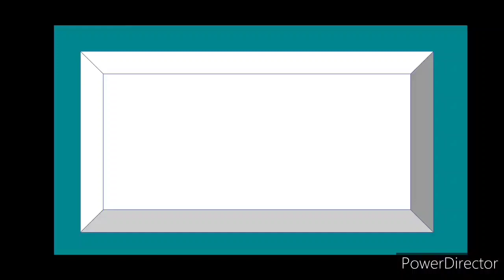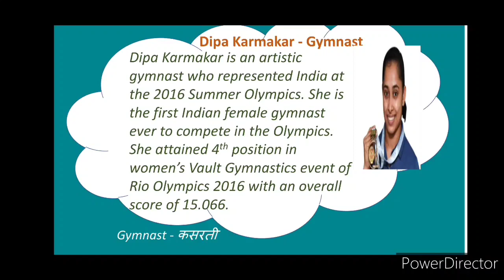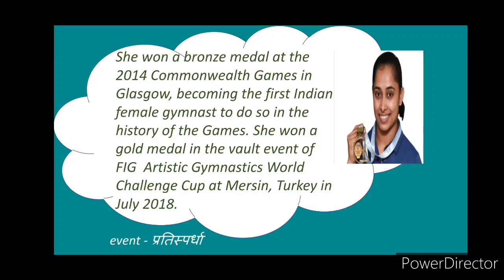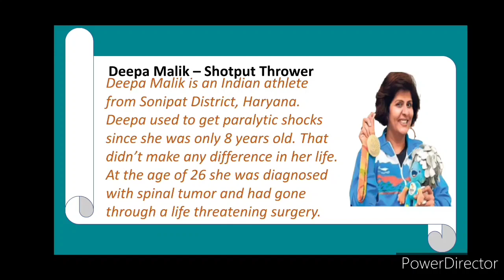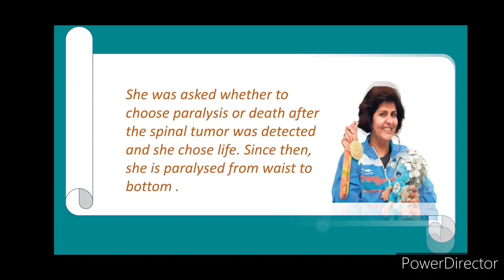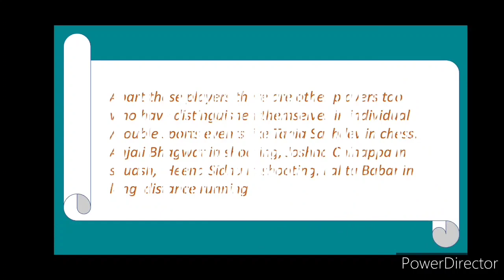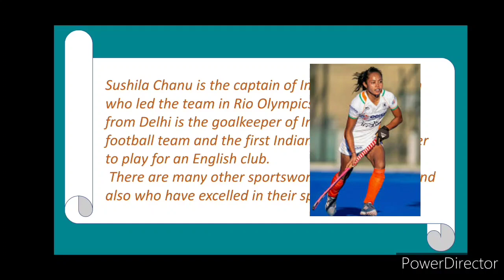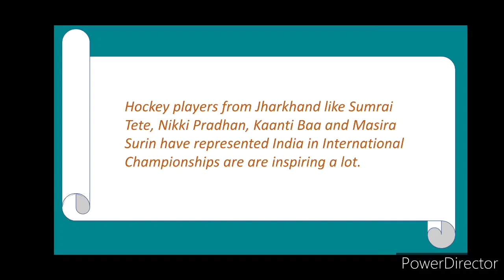JCERT Class 8, book 'Daffodil' : Unit 6a 'Champion Women' (Part 3) explanation in hindi